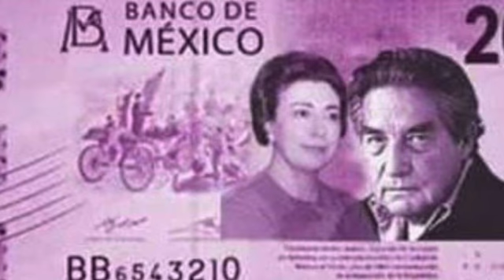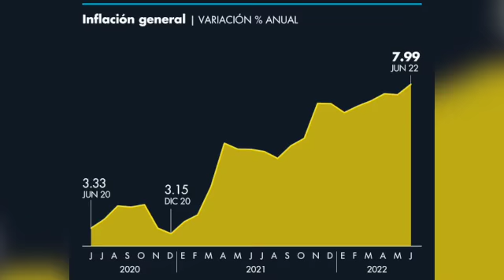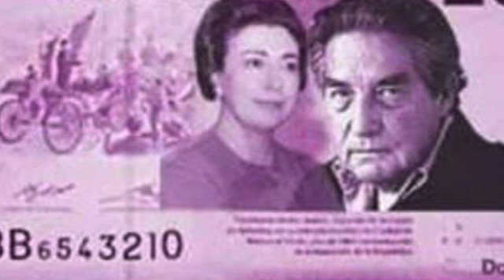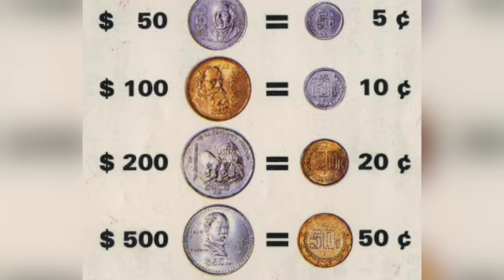Este podría ser el nuevo billete de 2 mil pesos.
Ante la inminente alza de precios debido a la inflación mundial, Baxico podría emitir un nuevo billete con denominación de 2 mil pesos, enterate aquí los detalles.